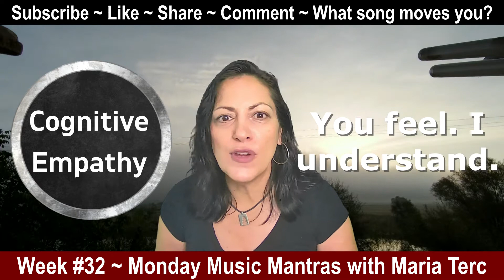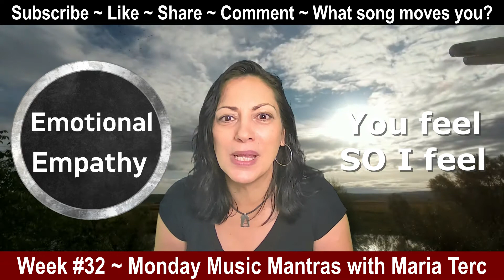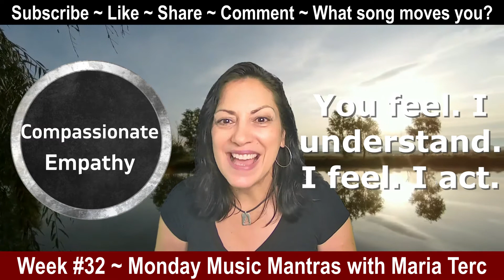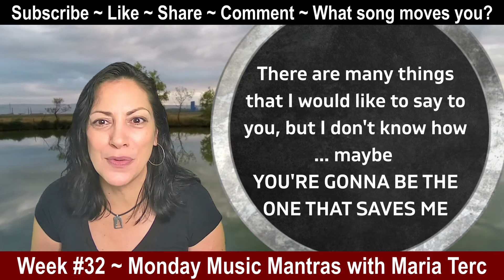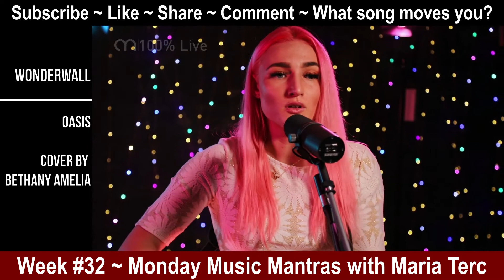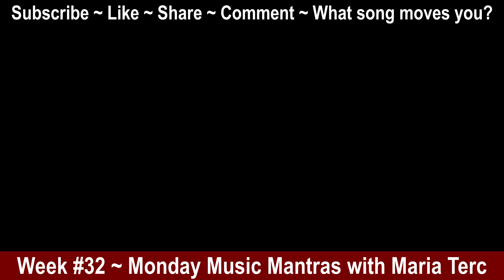Polishing our STEPS for EMPATHY!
Welcome to Week 32 of Monday Music Mantras where we start off our week with music and a mantra that will change that gloomy Monday morning frequency to an energized station.

We've spent 31 weeks creating our Happy Mondays. But what about when the stress hits the people we love? We wake up on a Monday morning worrying about their stressful situations. How do we distinguish between showing compassion and going through it with them? How about a mantra and a song to show the right type of EMPATHY.

Chapters and Featured Attributions:
00:00 Intro
00:15 Last week's recap
00:25 Monday Morning Thoughts
07:10 Monday Morning Mantra
07:50 Monday Morning Song

Music Attributions:
• Intro Music: Dance with Me, by korbeno. Permission granted by artist. IG Spotify

Visual Attributions:
• Personal photography